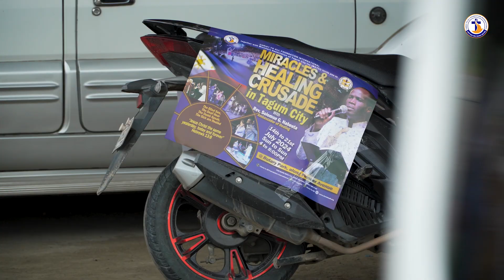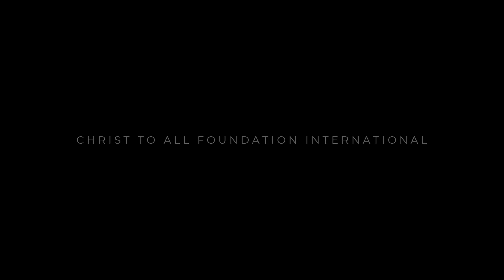TAGUM Miracles and Healing Crusade Highlight // Christ To All Foundation // Rev Solomon Nabeeta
What God did in Tagum City, Philippines during the Miracles and Healing Crusade.